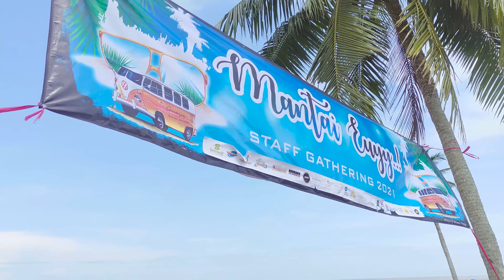WAKTUMU BERSAMA TEMAN HANYA SEBENTAR - XIAOMI POCO X3 NFC - STAFF GATHERING 2021 - GDQHB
Xiaomi Poco X3 NFC With Camera Pro LOG Active